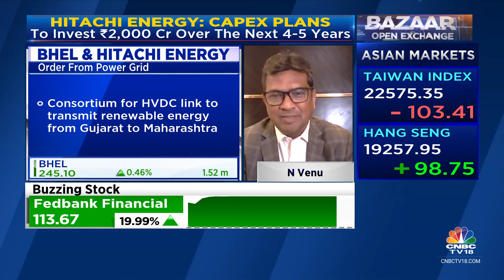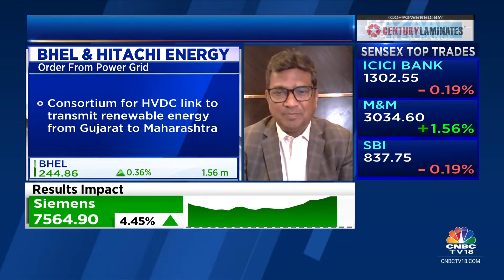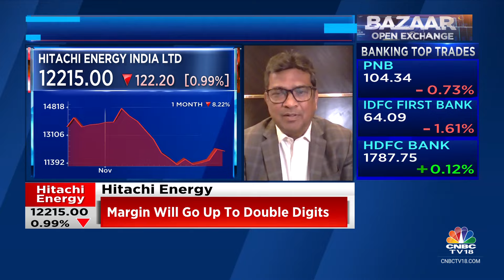We See At Least 3 More HVDC Projects Coming Up For Bidding: Hitachi Energy | CNBC TV18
On CNBC-TV18 | | 'Data centre and renewables segments are driving growth; See at least 3 more HVDC projects coming up for bidding'. N Venu, MD & CEO, Hitachi Energy discusses the mega HVDC order win in consortium with BHEL with Prashant Nair, Surabhi Upadhyay and Nigel D'Souza. Adds, growth in services & exports biz coupled with operational efficiency will drive margin to double-digits.

n18oc_business